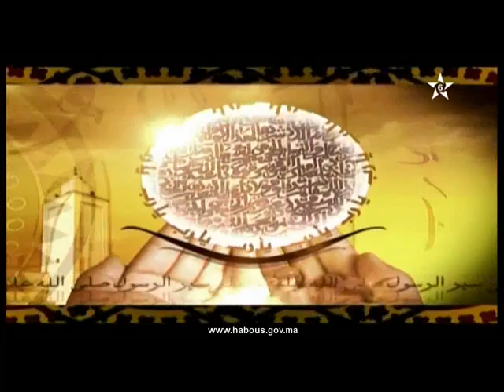يا رب: ﺍﻟﻠﻬﻢ ﺇﻧﻲ ﺃﻋﻮﺫ ﺑﻚ ﻣﻦ ﺯﻭﺍﻝ ﻧﻌﻤﺘﻚ، ﻭﺗﺤﻮﻝ ﻋﺎﻓﻴﺘﻚ، ﻭﻓﺠﺎﺀﺓ ﻧﻘﻤﺘﻚ، ﻭﺟﻤﻴﻊ ﺳﺨﻄﻚ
الأستاذ لحسن سكنفل في برنامج "يا رب" يتطرق لشرح دعاء: ﺍﻟﻠﻬﻢ ﺇﻧﻲ ﺃﻋﻮﺫ ﺑﻚ ﻣﻦ ﺯﻭﺍﻝ ﻧﻌﻤﺘﻚ، ﻭﺗﺤﻮﻝ ﻋﺎﻓﻴﺘﻚ، ﻭﻓﺠﺎﺀﺓ ﻧﻘﻤﺘﻚ، ﻭﺟﻤﻴﻊ ﺳﺨﻄﻚ، ةالذي ورد في حديث النبي صلى الله عليه وسلم .